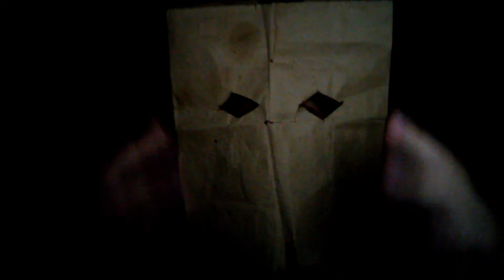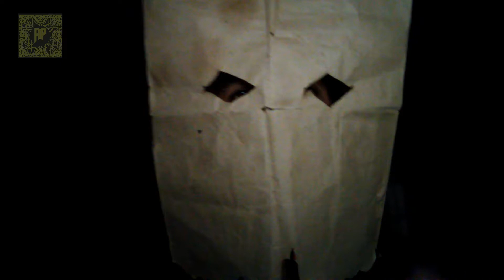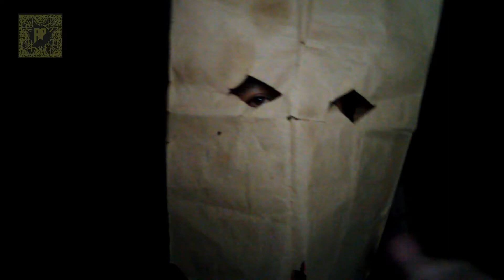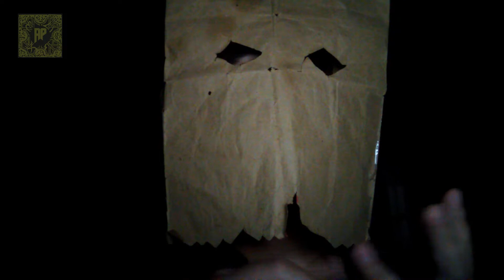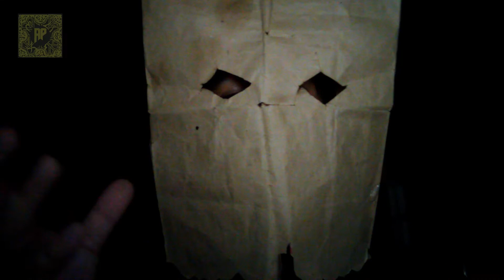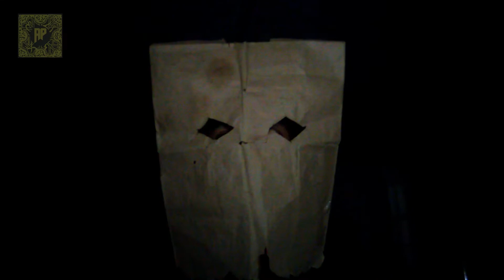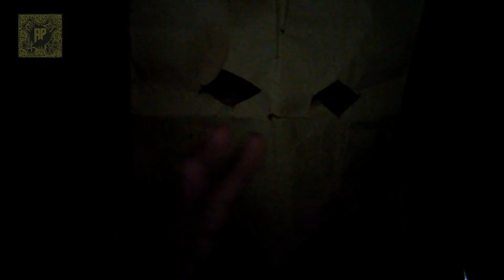Anecdota Paranormal La Casa Maldita de la Purisima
El Amytville Real de Aguascalientes?

O pura mamada?

Ustedes dirán.